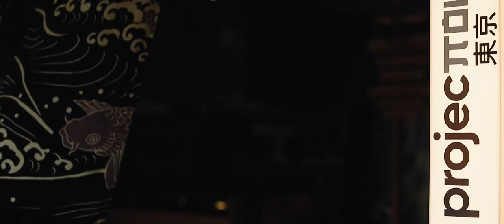Project Tokyo | Promo Clip #1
Videography created by Joshua McArthur